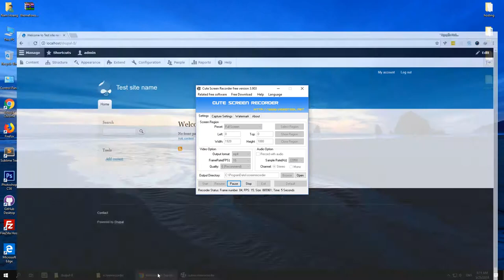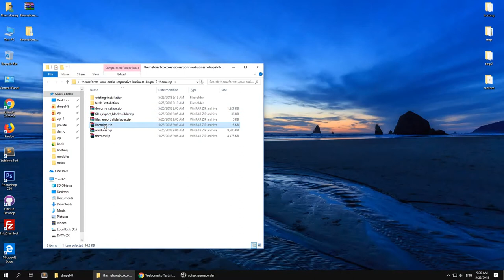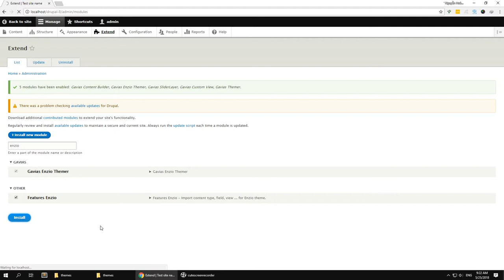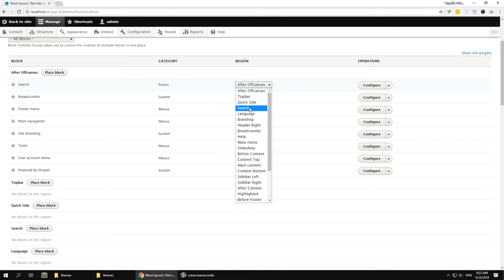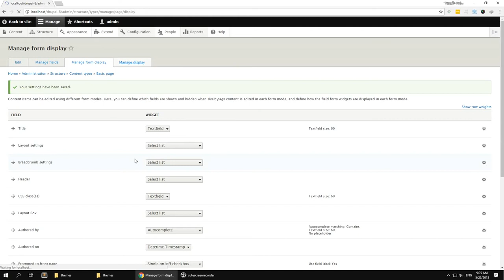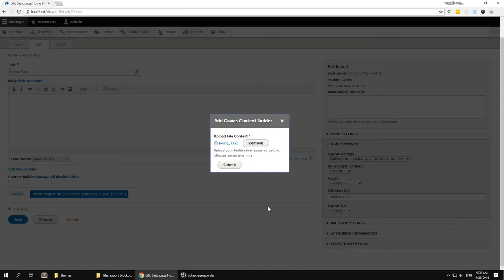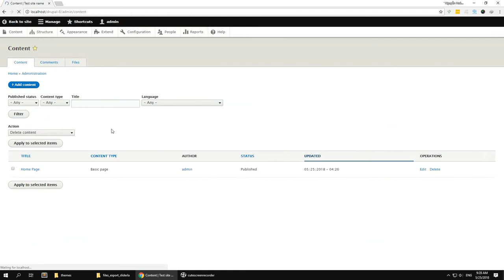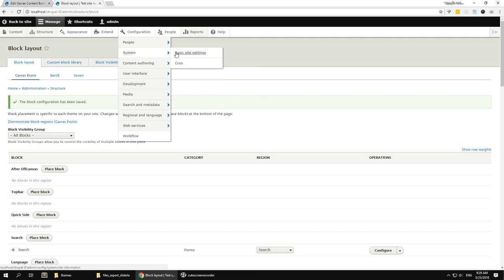Existing Installation - Enzio - Responsive Business Drupal 9 Theme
Enzio theme is modern and professional business Drupal theme with fuly responsive design.
A great candidate for any type of website, for personal or business use, Enzio is easy to use and highly customizable. Designed with user friendliness in mind, Enzio sports a distinctly unique, modern look.
The theme has its own super powerful theme control panel with lots of useful options and tools to manage your site: Block builder, customize, slider, etc.
Enzio Theme is built with Gavias Content Builder, the amazing drag and dop builder allows you build professional block in just some simple clicks. In addition, with over many widgets integrated, building content is never easier.
Enzio theme apply the latest web technologies: Drupal 8.5, Bootstrap 3, SASS, HTML5, CSS3, Font Awesome 4 ...